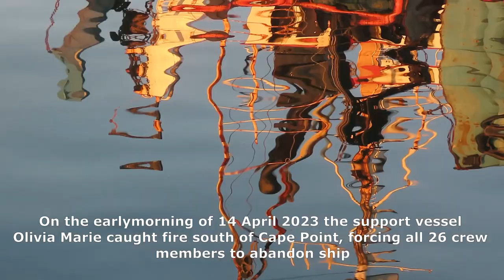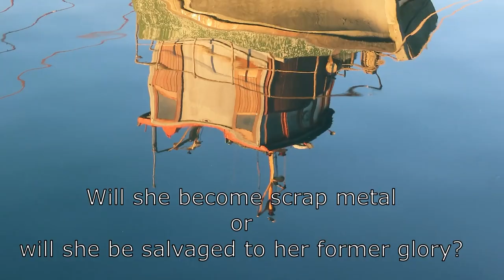Ep. 14 - The Olivia Marie Fishing Vessel in Saldanha Bay.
Hello everyone, today on SA Today, we look at the Olivia Marie fishing vessel docked in the Saldanha Bay harbour. We take a walk around to show you the damage to the South African (SA)-flagged Olivia Marie, measuring 105 feet in length, that caught fire while operating south of Cape Point on April 14th, 2023. The Olivia Marie suffered severe damage in the fire, and its future remains uncertain.

We will try and upload a video for you every day or the second day from somewhere around South Africa where we travel. We live in the platteland but try and see as much as we can of South Africa. Join us on a journey as we explore the beauty of South Africa through daily video captures. From breathtaking landscapes to vibrant cities, we showcase the diversity and charm of our country.

We want to show our viewers as many places as we can across the country worth visiting. We try and provide some history on many of the towns, museums and events on that day in South Africa. We take pride in bringing original and captivating videos that will leave you in awe.